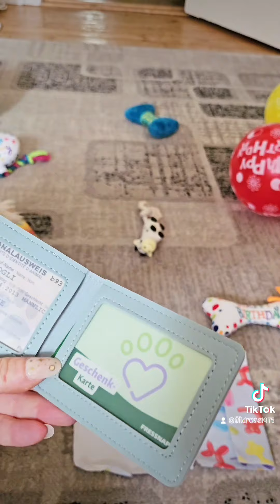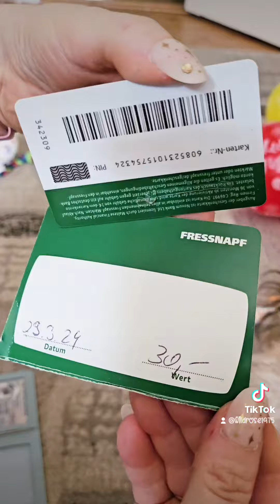Mogli hat Geburtstag und packt Geschenke aus ! ❤